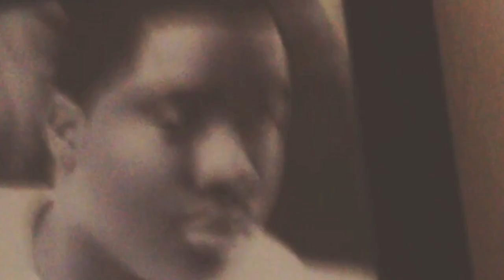DJ Mr. Rogers House Inspection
A quick drop in on our long time friend Rickie D. He wasn't ready when we got to his house to pick him up so we had to do an HOUSE inspection.